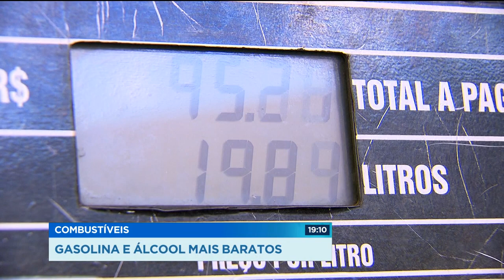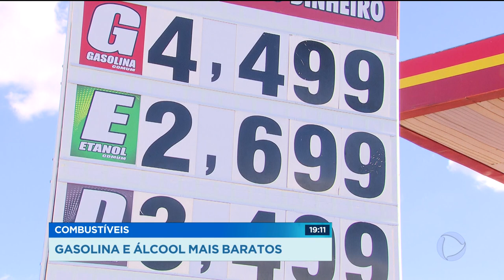Combustíveis: gasolina e álcool mais baratos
A PETROBRAS anunciou hoje a sexta queda seguida no preço da gasolina a explicação é a queda no preço internacional do petróleo. E o bom é que o etanol também tá mais barato.